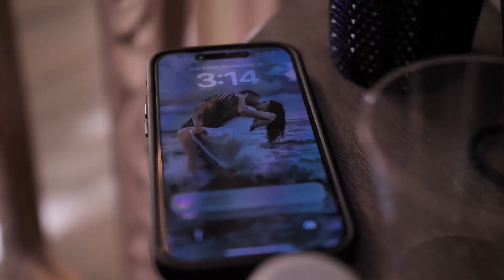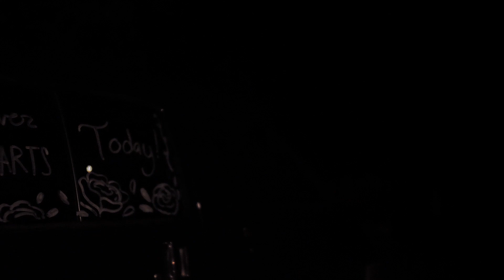Perry & Rachel | Wedding Film